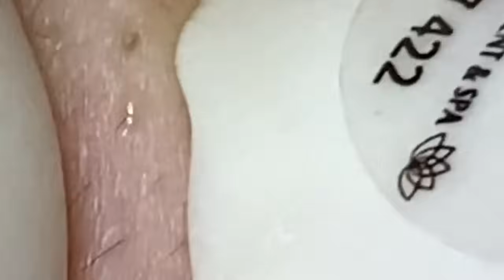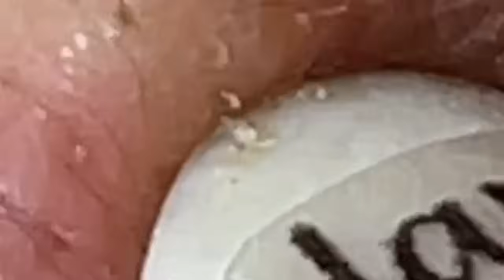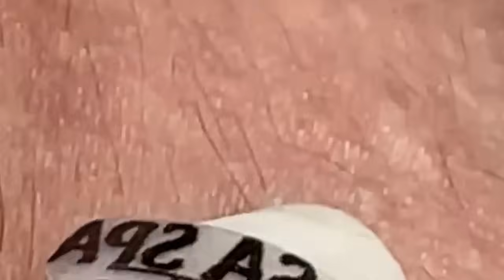الوقت المناسب مع فيديوهات الغاز الطبيعي المسال LNS 10611